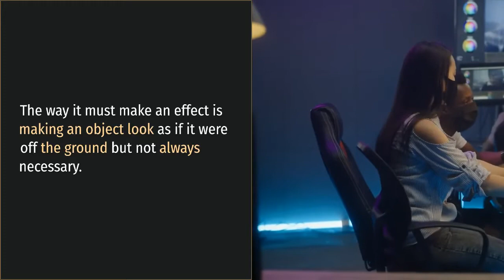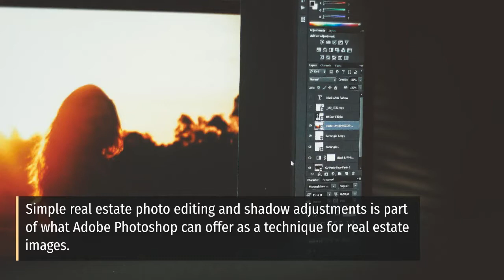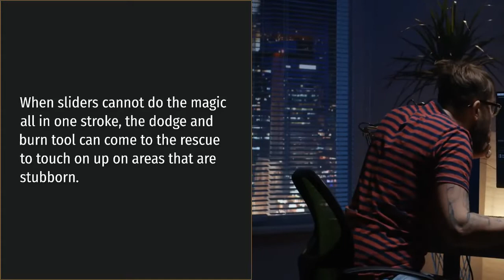Doing Real Estate Photo Shadow Adjustments the Best Way Possible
It’s inevitable how photos need to strike a charm with the audience so inquiries may happen, and sales will gain a probability of happening. Among all the edits that need to be incorporated, one that is often overlooked is real estate photo shadow replacements. This step is subtle but when done correctly will propel the photo’s beauty by leaps and bounds. Shadow adjustment for real estate photo editing may sound broad, but everything to do with shadows must e taken care of. For instance, adding a shadow or making one lighter or darker all contribute to the overall aesthetics that result together with the enhancement process.